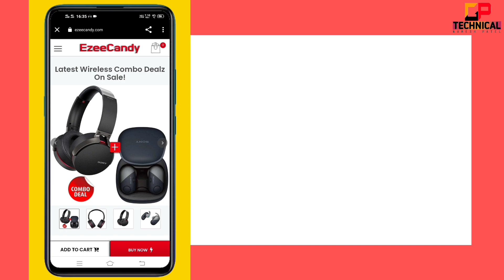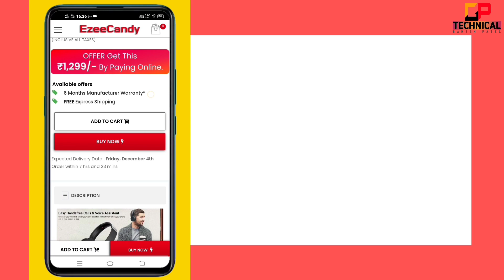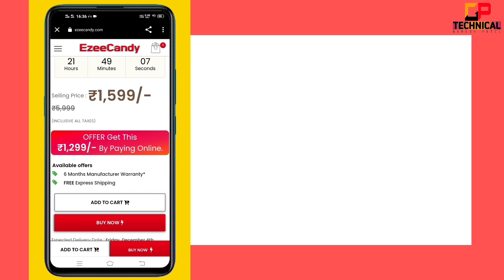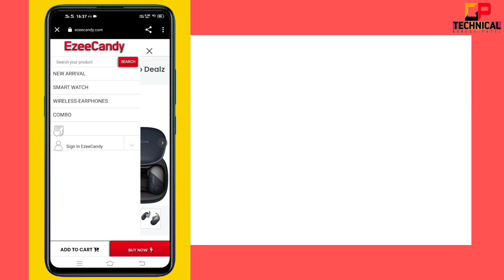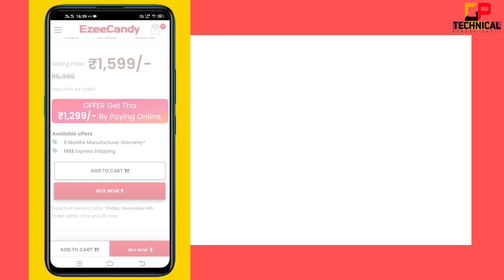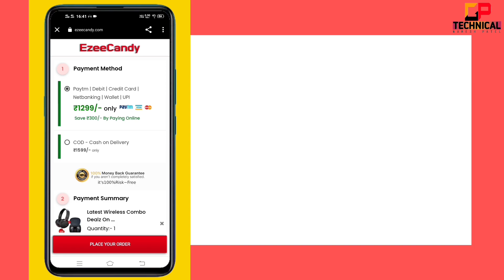Sony Earbuds Combo Deal Review | Ezee Candy Website Review | Sony Wireless Headphones Review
This video is for education purpose only. Fair use in a use permitted by copyright statute that might otherwise be infringing.

Aaj ki is video me maine aapko Sony ke Fake Headphones bechne wale Fake Website EzeeCandy.com ka full Review krke bataya hai... Aur aapko aware krne ki kosis kiya hai...

Dosto, Aasha karta hu ki aapko ye video pasand aaya hoga...

DOSTO,
Agar Aap Kisi YouTuber ki Video Dekhte ho Aur agar aapko Video pasand Aata hai.
              Ya Fir Dosto Agar aapko Us video se
Thodi si bhi Knowledge milti hai to Please Us YouTuber Ko Uske mehnat ke liye Use Ek LIKE Jarur De dena Aur Ek SUBSCRIBE Jarur kar Dena kyoki Dosto Ek SUBSCRIBE Karne se Aapka Kuch Nhi jata hai. Par Us YouTuber Ke liye Aapka Ek SUBSCRIBE Bahut HelpFul Hota hai.

Please Support

Sony Wireless Combo Headphones
Sony combo headphones
sony wireless headphones combo
jbl combo wireless earphones
sony combo deal review
sony combo headphones review of sony combo deal
online faud
how to stop online fraud
jbl combo headphones
sony combo offer hedphones
sony combo offer
sony como deal
ezee candy
ezee candy online shopping
ezee candy smart watch
ezee candy watch
ezee candy review
ezee candy website
ezee candy website review
ezee candy smartwatch

Sony combo headphones
online faud
jbl combo headphones
sony combo offer
sony como deal
ezee candy
ezee candy watch
ezee candy review
ezee candy website